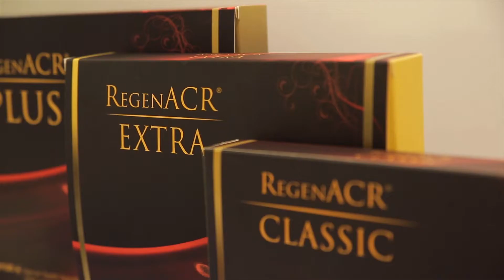CELLULAR MATRIX™ PRP - plazmoterapija REGENLAB (Swiss).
CELLULAR MATRIX™ PRP - инновационная запатентованная методика позволяющая получить в одной пробирке сбалансированную комбинацию гиалуроновой кислоты, получаемой путем микробиологической ферментации и аутологичной обогащенной тромбоцитами плазмы (A-PRP).
Location: Antonijas street 12, Riga, Latvia. LV1010.